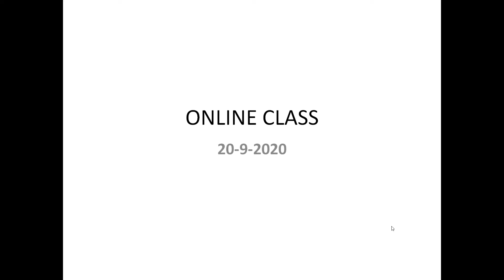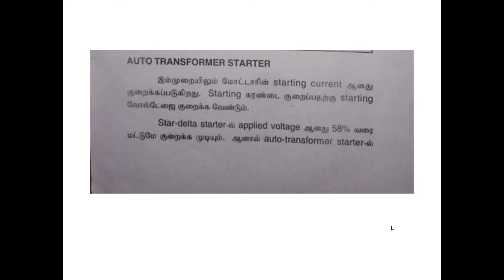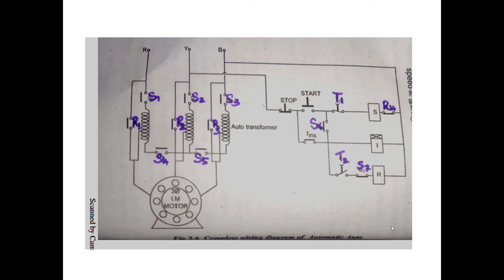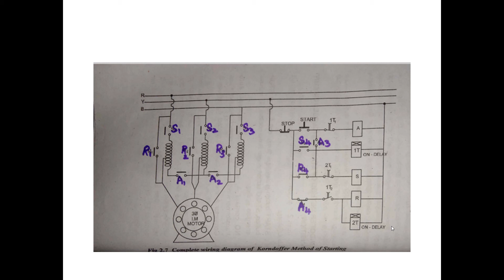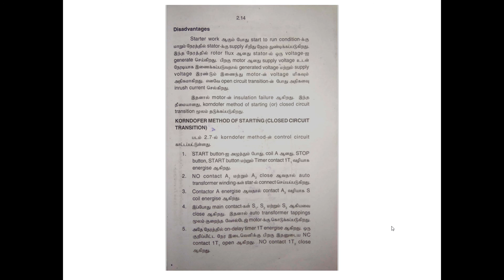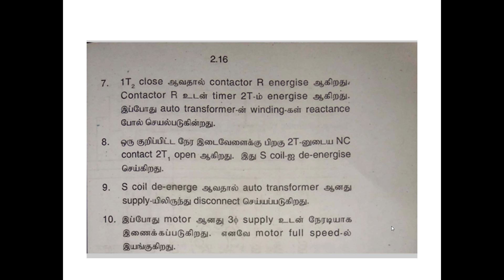Control of Electrical Machines | Auto Transformer Starter